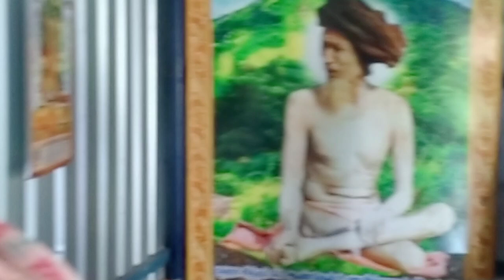18 August 2024